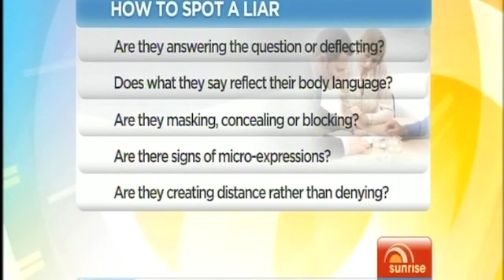Sunrise Program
New Research on facial muscles and lying from the University of British Columbia